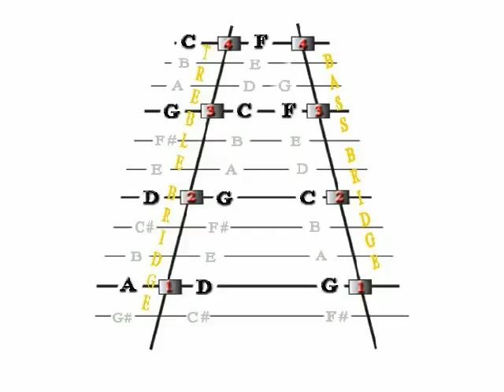Multiple Bounce Roll - Left Hand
This is a drill on the multiple bounce roll with the left hand for hammered dulcimer players.  This is a supplemental animation for the full video and audio lesson at dulcimercrossing.com. Check it out Bridging the Gap between What You Know and Where You Want Your Music to Go.